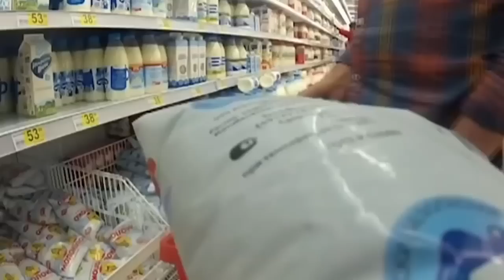Безопасность на потребительском рынке. Трибуна нового века 02/04/18 ТНВ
Таяну ноктасы. В эфире: пн, вт, ср, чт - 19:00

7 дней. В эфире: вс - 19:30, 21:30

Координаты:
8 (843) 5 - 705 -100